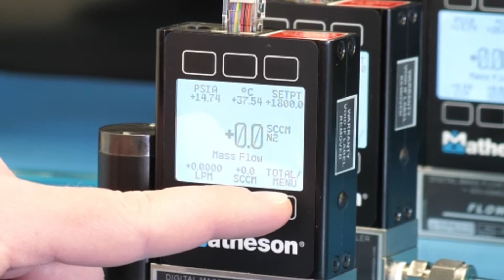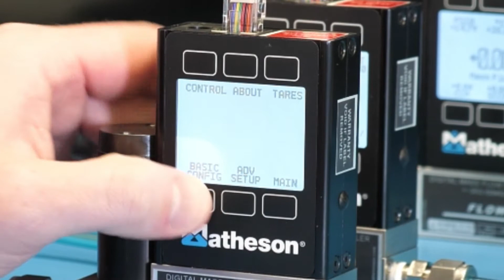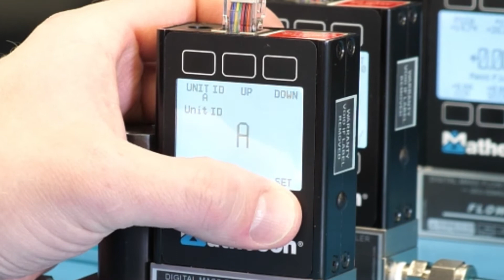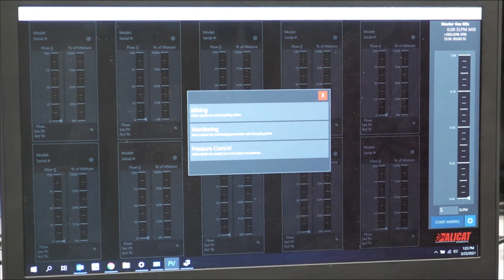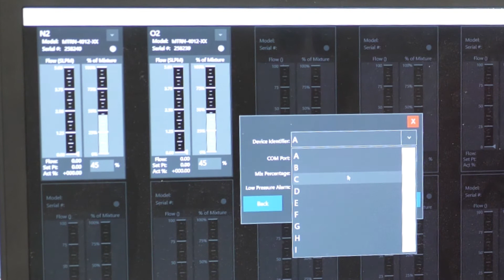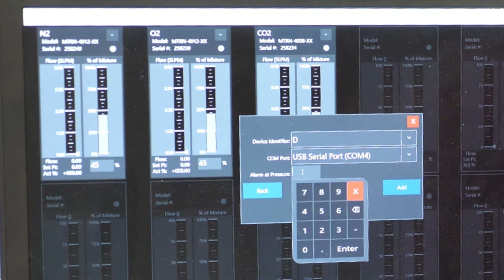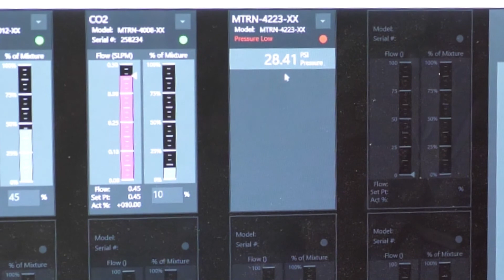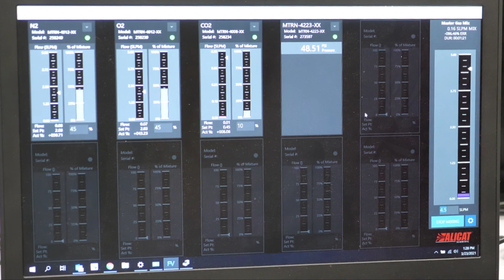Gas Blending System with Flow Vision Software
A demonstration of starting up of a three unit gas blending system using Flow Vision software.